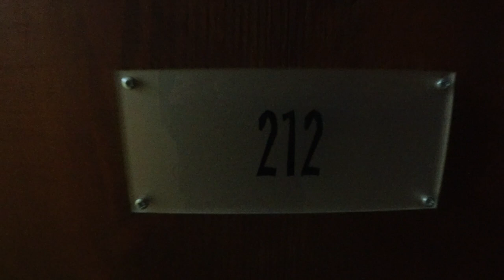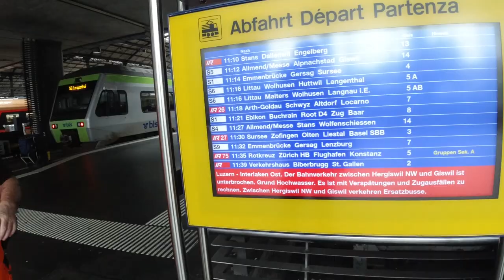Walking Through the Streets of Lucerne, Switzerland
Walking through the streets of Lucerne, Switzerland on a cloudy summer day. This was filmed on July 17th, 2021, when there was severe flooding in Germany and Belgium, and you can see that the river going through Lucerne is also on the verge of overflowing. Luckily there were sunny days ahead.

Music during the video:

"Cambodia Rain" by Siny